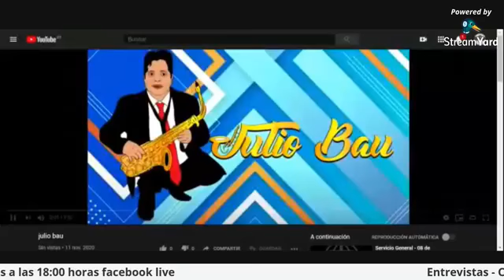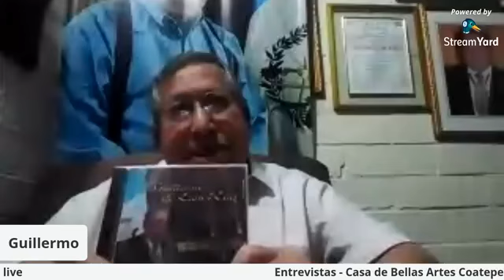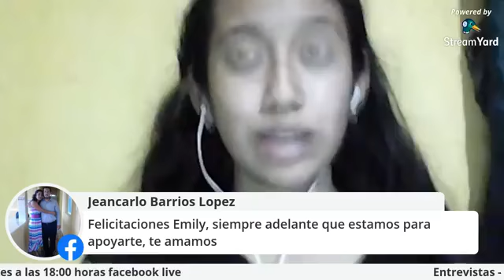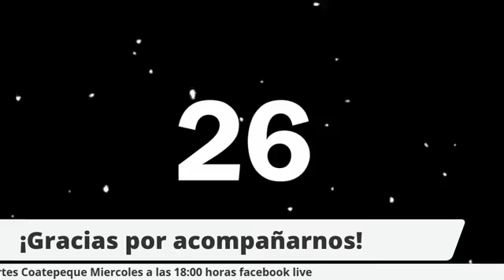11 CASA DE BELLAS ARTES virtual JULIO BAU 11 Nov 2020 Entrevista con el Maestro de Sax JULIO BAU .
CASA DE BELLAS ARTES virtual,  JULIO BAU 11 Nov 2020 Entrevista con el Maestro de Sax JULIO BAU , director Musical de la Escuela de Marimba, "GUILLERMO DE LEON RUIZ"  del CENTRO CULTURAL COATEPEQUE . Ciudad de Coatepeque, Guatemala.